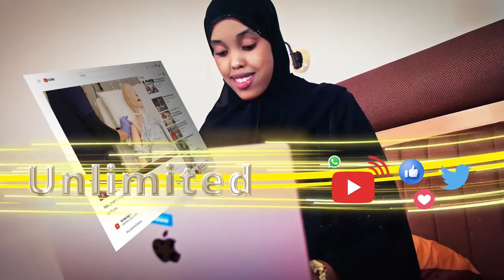Siyaasi Axmed Sakaaro ayaa taageeray nabadda "ay ku baaqeen reer Sool iyo Buuhoodle"